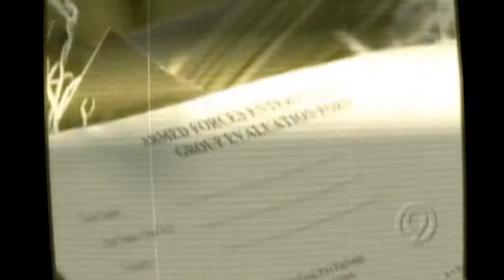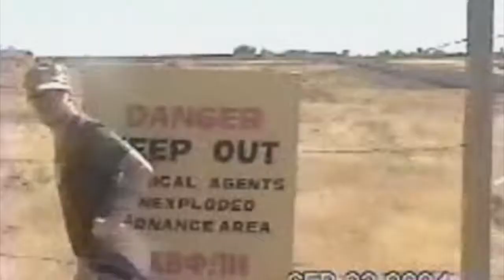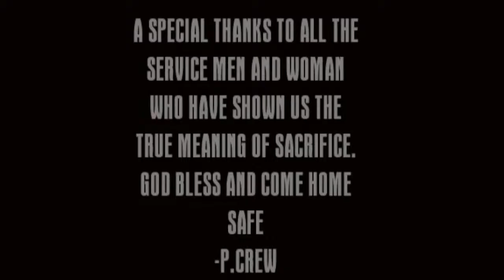Pomeroy AFE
Pomeroy - Armed Forces Entertainment Tours